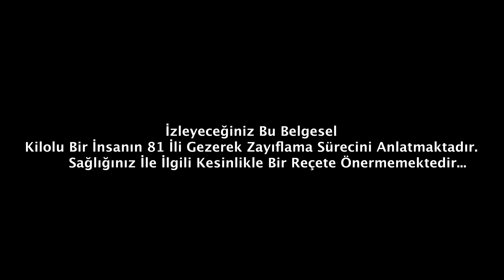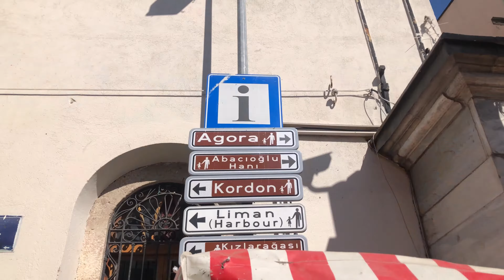DEVE GÜREŞİ İZLERKEN BAŞIMA NELER GELDİ ? 3. Bölüm 4K (İzmir - Aydın)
Edirne'den Ağrı'ya yolculuğum devam ediyor. Bugün İzmir ve Aydın illerini geziyorum. Aydın'da deve güreşlerini izlerken az daha deve altında kalıyordum. Deve güreşi izlerken başıma neler geldi. Buyrun beraber izleyelim..